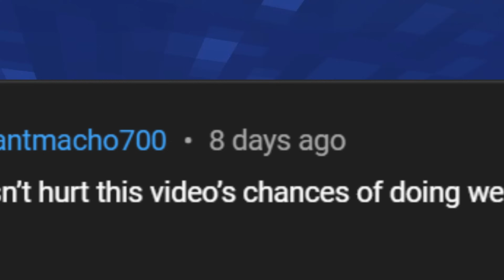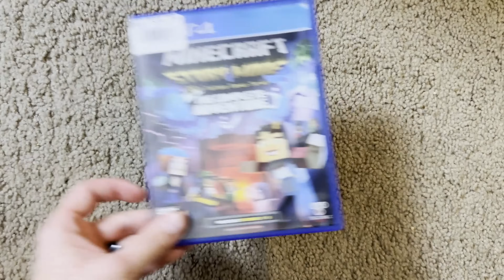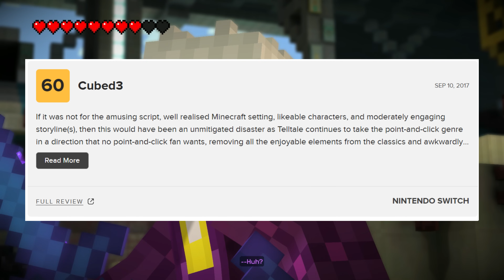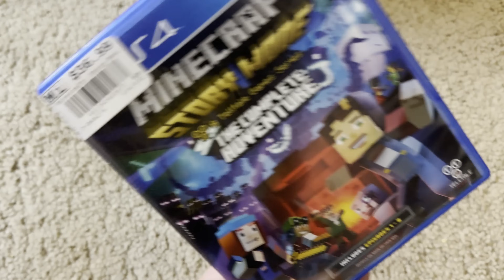Let's Talk About Minecraft: Story Mode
Please be gentle with me Minecraft fans. I dive into a game that many consider to be the reason for the downfall of Telltale Games.

00:00 Introduction
01:23 Personal Experience
01:53 Development
03:41 Release, Reception, Sales, and Accolades
05:40 Delisting
06:56 Initial Thoughts
08:52 Presentation
13:04 Story
26:35 Gameplay
35:00 Closing Thoughts
36:14 Outro